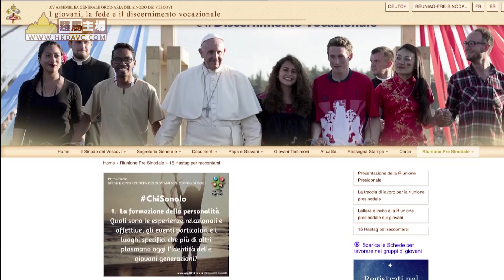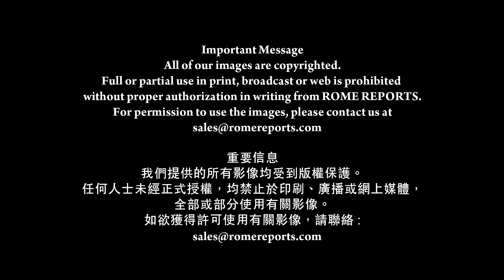青年為世界主教會議作準備 ： 我首次分享想法，主教聆聽了